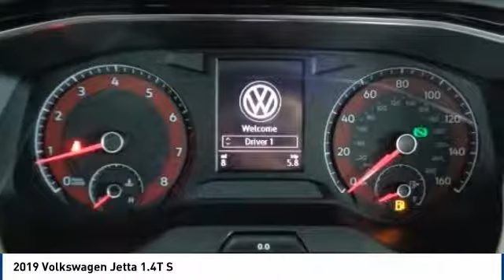2019 Volkswagen Jetta Salinas CA V2380